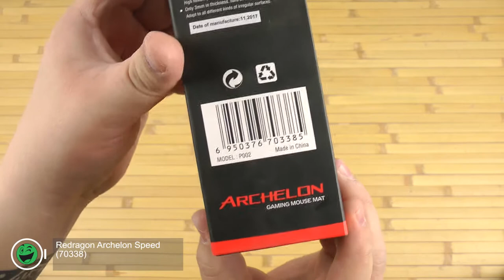Распаковка Redragon Archelon Speed 70338